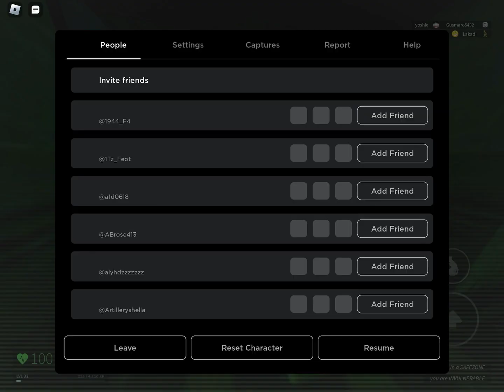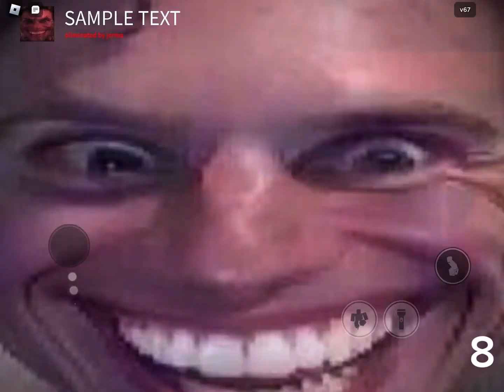Nico’s Nextbots In A Public Server + With A Kill Count